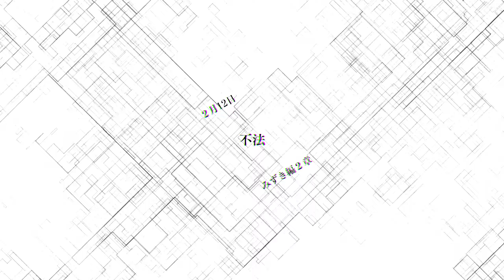(14) AI：ソムニウムファイル ニルヴァーナ イニシアチブ (Steam) ゲームプレイ